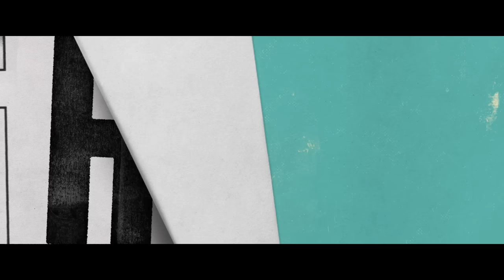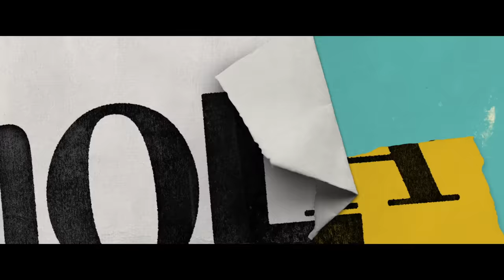Zoomed-In Challenge with Millie Bobby Brown, Henry Cavill, + Sam Claflin | Enola Holmes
Watch ENOLA HOLMES stars Millie Bobby Brown, Henry Cavill, and Sam Claflin put on their detective hats to solve who's behind these super zoomed-in photographs.

Enola Holmes follows Sherlock’s teen sister as she discovers her mother missing, and sets off to find her, becoming a super-sleuth in her own right as she outwits her famous brother and unravels a dangerous conspiracy around a mysterious young Lord.

Also starring: Helena Bonham Carter, Frances De La Tour, Fiona Shaw, Adeel Akhtar, Susan Wokoma and Louis Partridge. Directed by Harry Bradbeer.

While searching for her missing mother, intrepid teen Enola Holmes uses her sleuthing skills to outsmart big brother Sherlock and help a runaway lord.